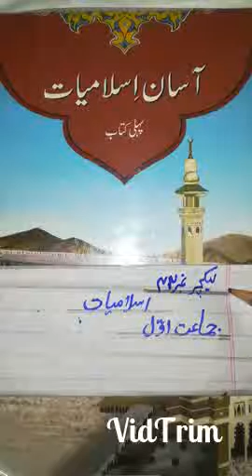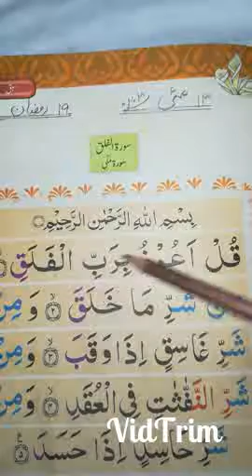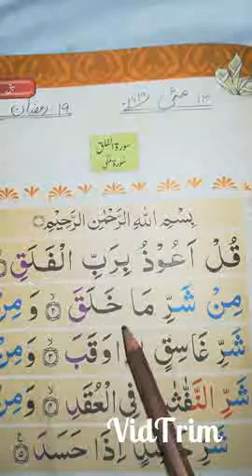Lecture #42 Islamiyat Grade 1 Topic surah-e-falaq page #9